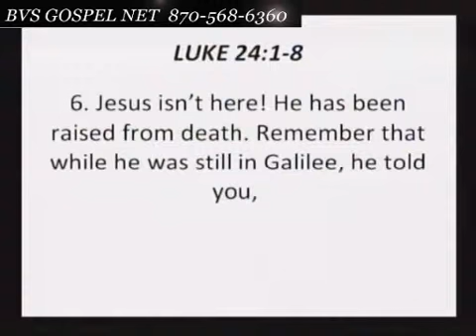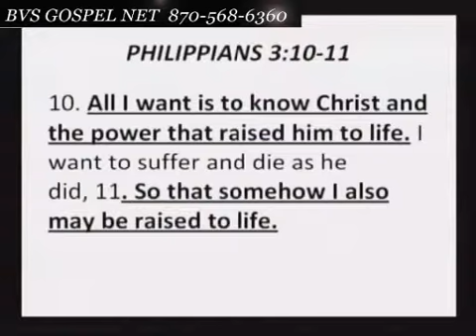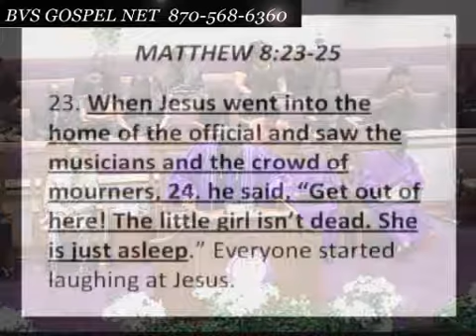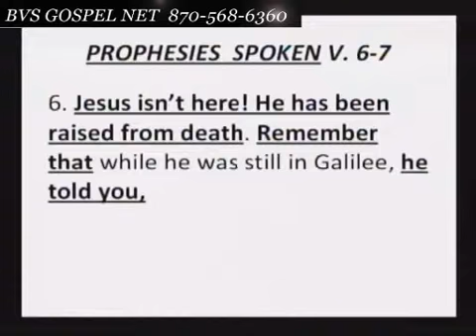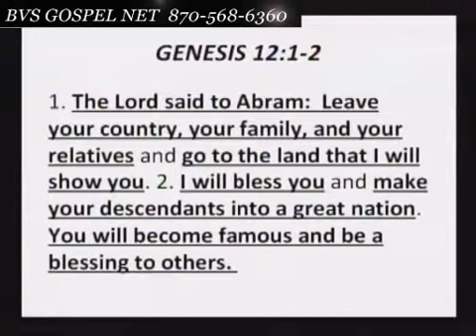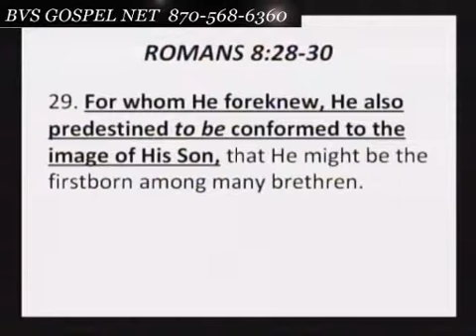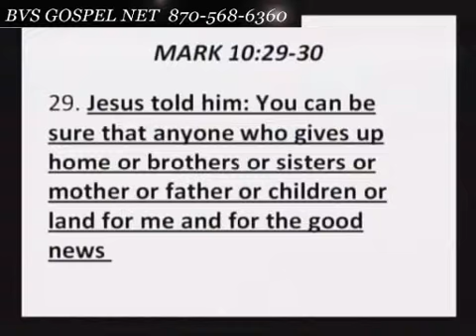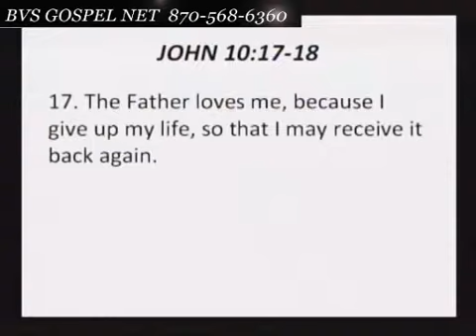oLD sT. pAUL